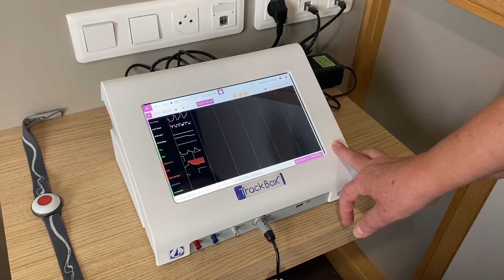Travailler dans un laboratoire du sommeil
Corinne est infirmière au laboratoire du sommeil de la Polyclinique Saint-Odilon à Moulins, où on traite les troubles du sommeil tels que l'insomnie, l'apnée du sommeil ou encore les jambes sans repos. Un métier passionnant qu'elle vous raconte...